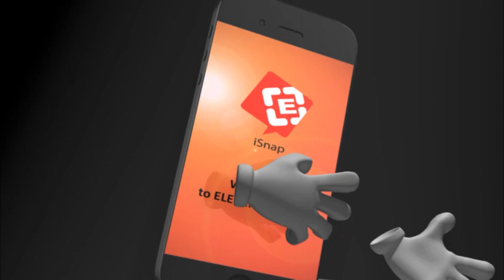ေဒါနေတာင္ေက်ာ္လမ္း၊ တံတားက်ဳိးစစ္ေဆးေရးဂိတ္တြင္ ရန္ကုန္ၿမိဳ ႔မွျမ၀တီနယ္စပ္သို႔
ေဒါနေတာင္ေက်ာ္လမ္း၊ တံတားက်ဳိးစစ္ေဆးေရးဂိတ္တြင္ ရန္ကုန္ၿမိဳ ႔မွျမ၀တီနယ္စပ္သို႔ သယ္ေဆာင္လာေသာ အေမရိကန္ေဒၚလာ(၁၀)သိန္းေက်ာ္ကိုဖမ္းဆီးရမိ